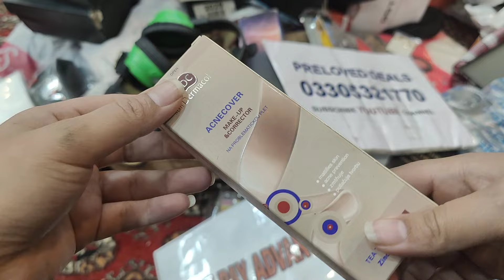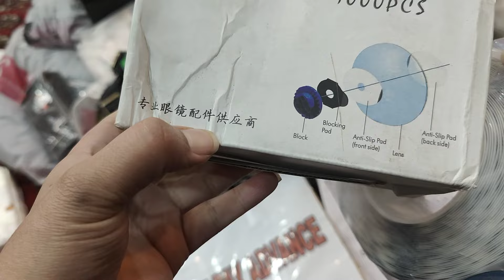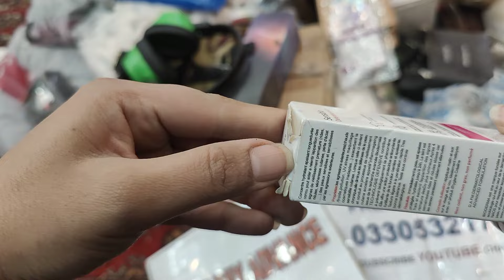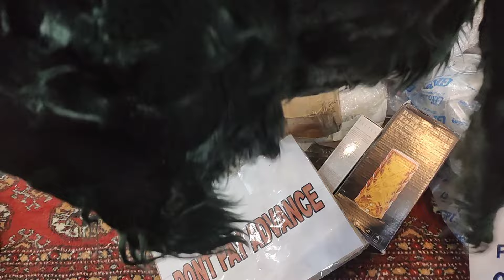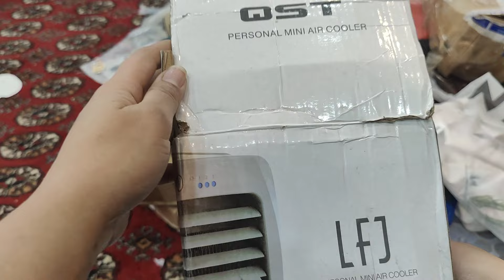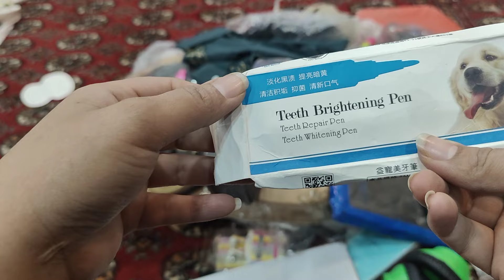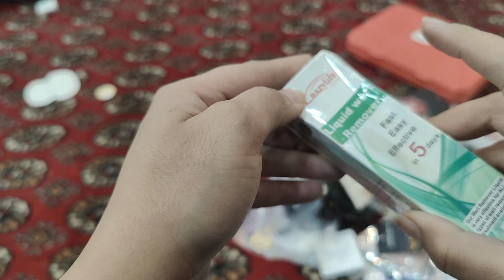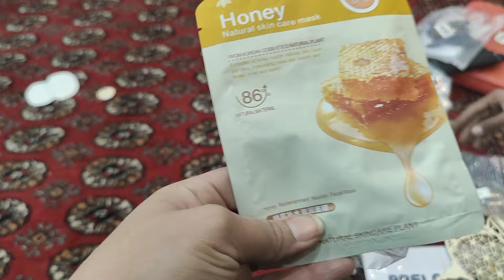DHL unboxing for orders kindly